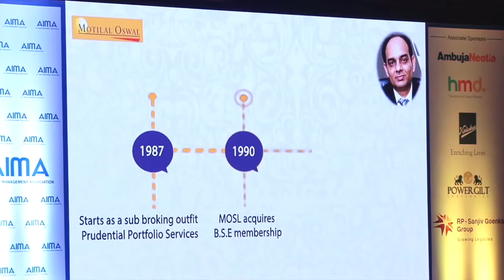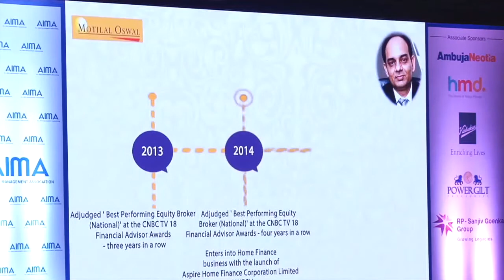Motilal Oswal wins the Outstanding Institution Builder Award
Motilal Oswal, Chairman & Managing Director, Mr Motilal Oswal Financial Services Ltd. wins the 'Outstanding Institution Builder Award'. The citation read by Mr Shekhar Gupta, Chairman & Editor in
chief, Printline Media Pvt Ltd.